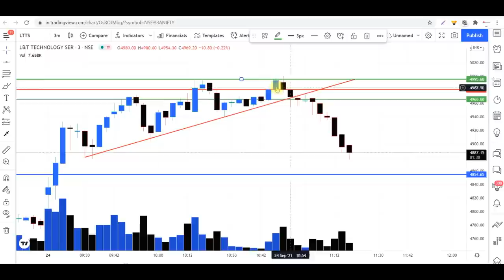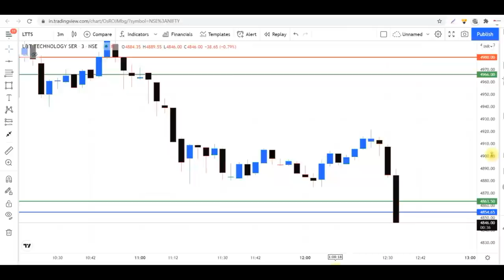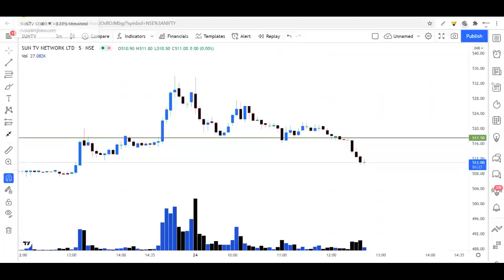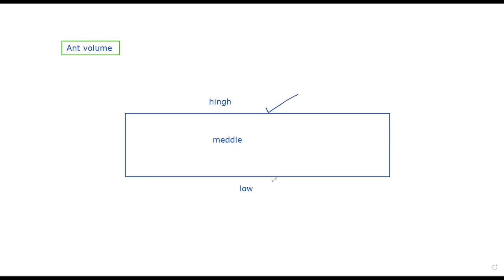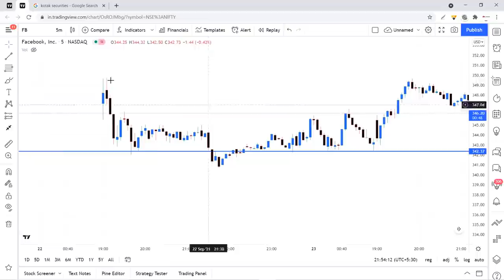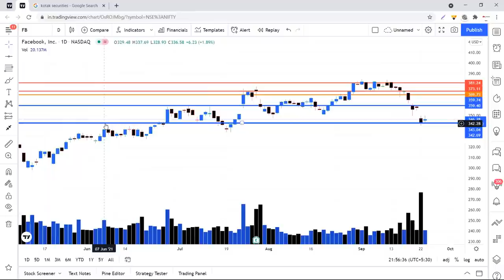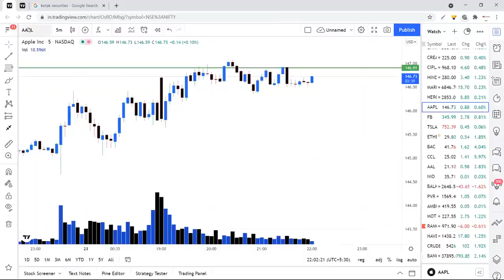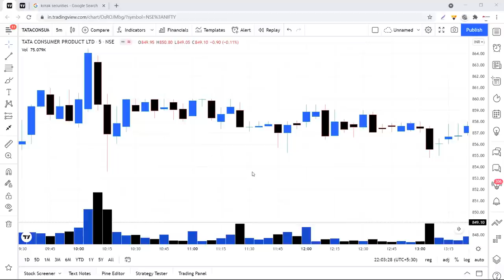17,000/+ LIVE PROIT TODAY & Ant Volume candle, Point-to-Point price analysis